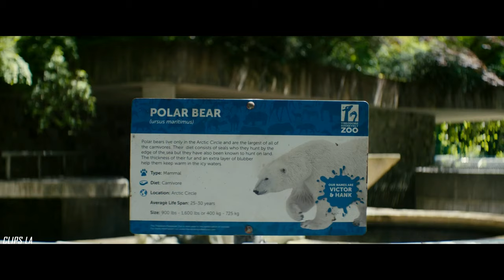Deadpool intenta matarse | Había Una Vez Un Deadpool (LATINO)